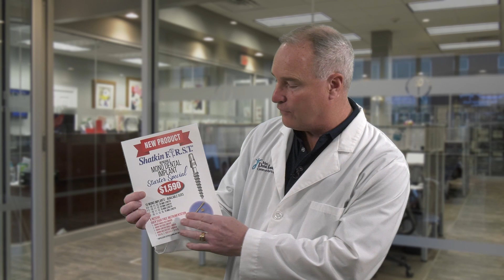Monday Morning Minute: Webinar Recap & Our Mono Dental Implant Special